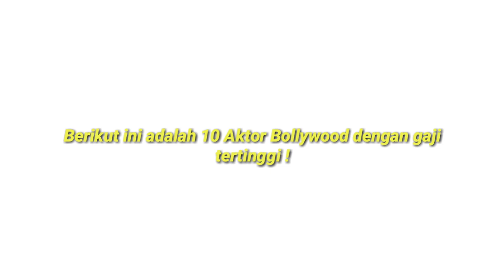Gaji Tertinggi Hampir 1 Triliun 😱 Inilah Daftar 10 Aktor Bollywood Dengan Gaji Tertinggi 2020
1. Shahid Kapoor (Rp180 miliar)

Memulai karier di Bollywood sejak 2003 lewat film Ishq Vishk, butuh waktu dua tahun lamanya bagi Shahid Kapoor hingga kemampuan aktingnya diakui oleh publik. Setelah 17 tahun menekuni bidang ini, ia menjadi salah satu aktor yang paling diincar saat ini. Ia pun menduduki posisi ke-10 sebagai aktor India dengan biaya termahal sebesar $11 juta atau setara dengan Rp180 miliar.

2. Ajay Devgan (Rp196-Rp213 miliar)

Peringkat ke-9 ditempati oleh Ajay Devgan. Melakukan debut pada tahun 1999 silam di film Phool Aur Kaante, peran pertamanya itu langsung membuat popularitasnya melejit hingga memenangkan berbagai penghargaan bergengsi. Kini, ia juga aktif menyutradarai sederet film-film populer

3. Amitabh Bachchan (Rp262 miliar)

Berbanding lurus dengan pengalamannya yang sudah berkecimpung di industri Bollywood selama puluhan Amitabh Bachchan dinobatkan sebagai salah satu aktor dengan gaji termahal yaitu sebesar Rp262 miliar.

4. Ranbir Kapoor (Rp262-Rp294 miliar)

Film pertamanya bertajuk Saawariya sukses besar-besaran pada tahun 2007 silam. Semenjak saat itu, Ranbir Kapoor selalu mendapat tawaran bermain dalam film-film populer, termasuk Bachna ae Haseeno (2008). Popularitasnya pun semakin melejit setiap tahunnya dan di 2020 ini, dia diperkirakan menerima bayaran hingga Rp294 miliar.

5. Ranveer Singh (Rp327 miliar)

Aktor ini memulai debutnya di Bollywood berkat film Band Baaja Baaraat (2010) dan langsung menerima penghargaan aktor debutan Filmfare terbaik untuk perannya. Ranveer Singh kemudian kerap membintangi sederet film box office dan membuatnya semakin sukses di industri Bollywood. Hal tersebut terbukti dari gaji yang diterimanya yakni sebesar Rp327 miliar.

6. Hrithik Roshan (Rp409-Rp458 miliar)

Aktor satu ini merupakan putra dari sutradara terkenal Rakesh Roshan. Hrithik Roshan sering disebut sebagai ‘Dewa Yunani’ berkat bentuk tubuh dan ketampanannya yang begitu powerful. Debut lewat film Kaho Na Pyaar Hai (2000), Hrithik langsung menikmati puncak kariernya dan bertahan hingga sekarang. Sang aktor diketahui menerima gaji sekitar Rp409 -Rp458 miliar per bulannya.

7. Shah Rukh Khan (Rp491-Rp524 miliar)

Dalam daftar ini, Shah Rukh Khan menduduki posisi ketiga sebagai aktor dengan bayaran termahal di Bollywood. Setiap bulannya, pria kelahiran 1965 ini bisa menghasilkan Rp491 miliar dan maksimal Rp524 miliar.

8. Aamir Khan (Rp491-Rp540 miliar)

Film pertama yang dibintangi tahun 1998 berjudul Qayamat Se Qayamat benar-benar awal baik bagi sang aktor. Tidak hanya populer di India, Aamir juga punya fanbase besar di Tiongkok. Kini, dia menduduki posisi keempat sebagai aktor Bollywood dengan bayaran termahal.

9. Salman Khan (Rp630 miliar)

Di tahun 2020 ini, Salman Khan menjadi aktor paling diincar di Bollywood. Melakukan debut akting sejak 1999, ia sempat beberapa kali masuk dalam daftar aktor dengan bayaran termahal versi majalah Forbes. Kini, Salman Khan diketahui menerima bayaran sebesar Rp630 miliar.

10. Akshay Kumar (Rp633 miliar)

Aktor Bollywood dengan biaya termahal dipegang oleh Akshay Kumar, dengan total gaji sebesar $40,5 juta atau sebanding dengan Rp633 miliar. Sebelumnya, dia juga pernah menduduki peringkat ketujuh sebagai aktor dengan bayaran tertinggi di dunia versi Forbes.